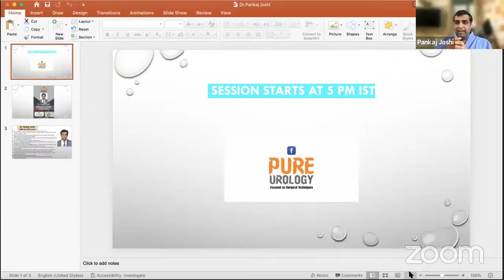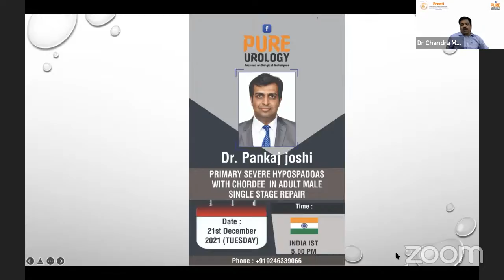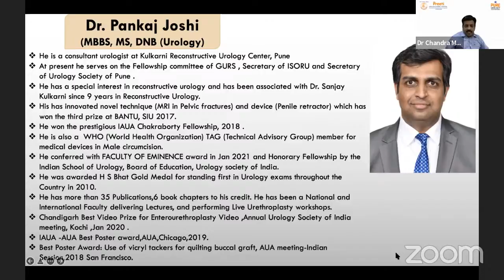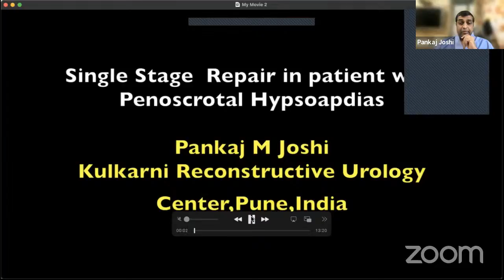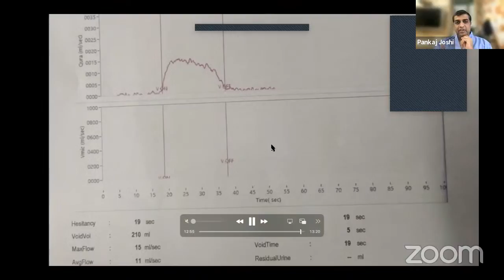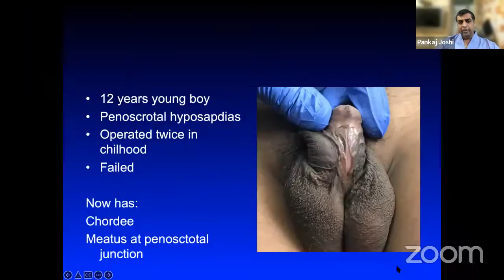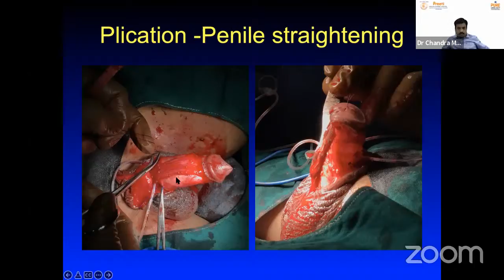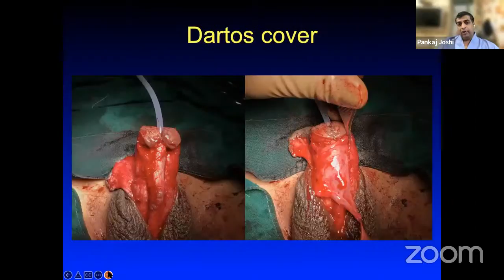Primary severe Hypospadoas with Chordee in adult male single stage repair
Speaker:Dr.Pankaj Joshi